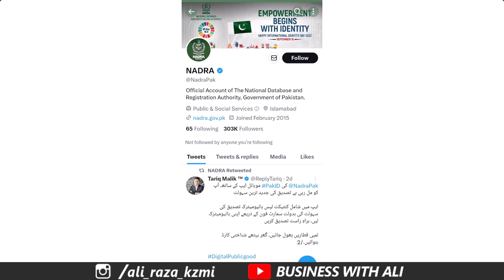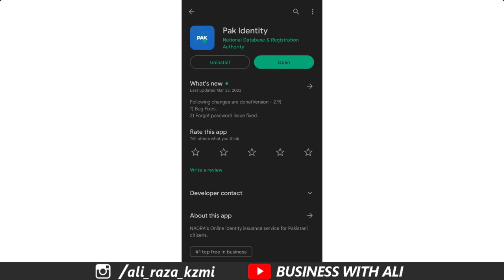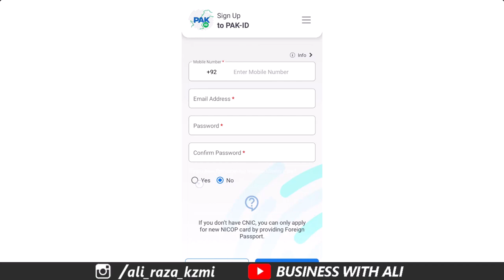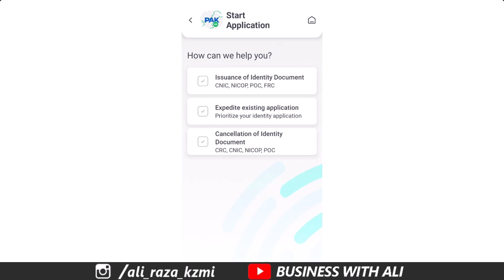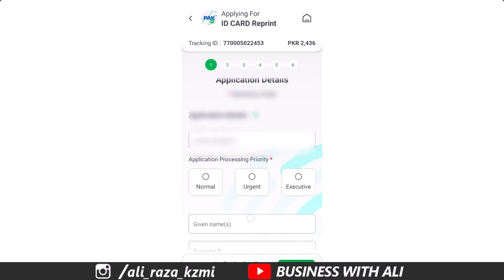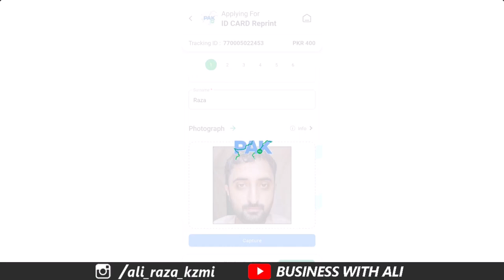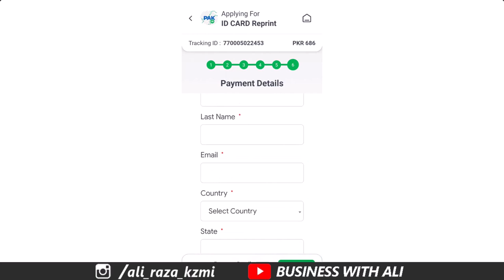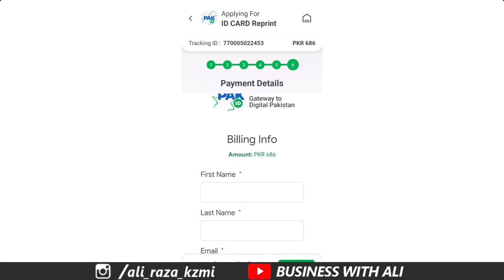Nadra Pak Id App Free Registration | How to Use Nadra Pak id App. | Nadra New App 2023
National Database and Registration Authority, (NADRA) recently launched Nadra Pak Id App. Through this Nadra Pak Identity App Pakistanis have now access to the entire process to apply for ID cards, family registration certificates, and other identification documents on their mobile phones. This video is also about the Pak identity app.  In this video you will know about Nadra App Registration. After watching this video, you will be aware of Pak identity card online apply / Pak Id Account Kaise Banaye. To know about all the particulars related to this Pak id Nadra app watch this video till end.

Like this video about Pak id 2023 and share it to others.